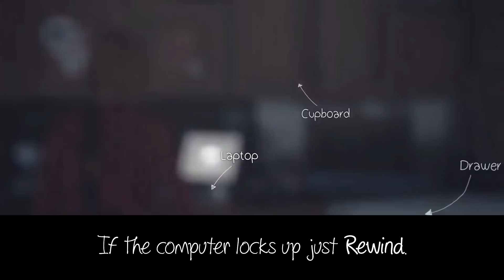Life Is Strange Episode 3 DAVID'S PASSWORD Computer Laptop How To Find | Chaos Theory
Add me
Steam - NIZZU